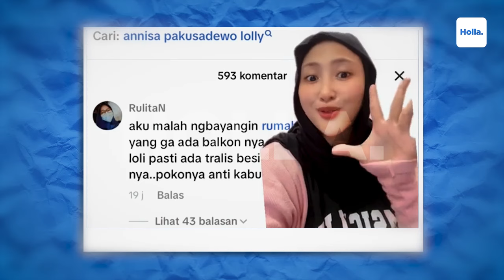Ngeri! Nikita Mirzani Emosi Dengar Saksi Soal Perlakuan Vadel Ke Lolly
Nikita Mirzani emosi ketika mendengarkan cerita saksi kunci terkait Vadel Badjideh saat berhubungan dengan anak perempuannya, Laura Meizani. Saksi kunci itu disebut dekat dengan Laura. Saat dimintai keterangan oleh penyidik Polres Metro Jakarta Selatan, dua saksi kunci itu membeberkan hal-hal terkait Vadel yang mereka tahu dari Laura Meizani.